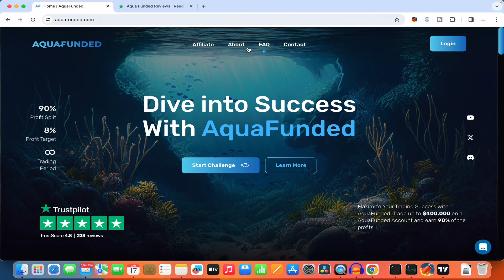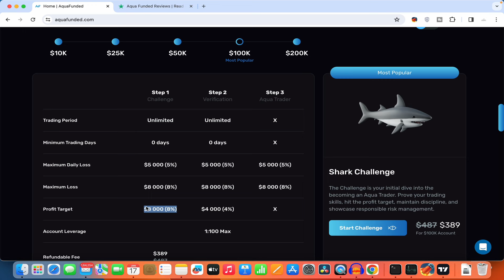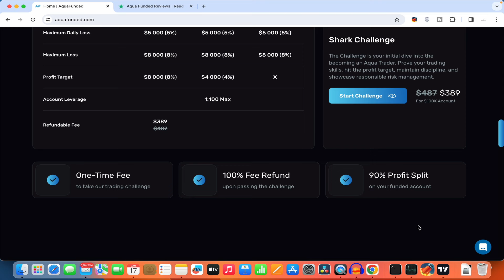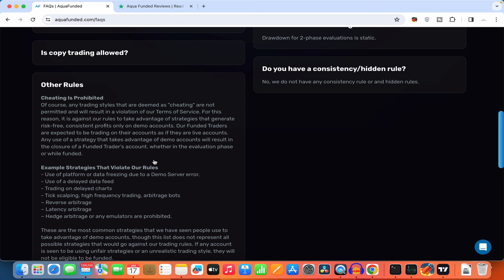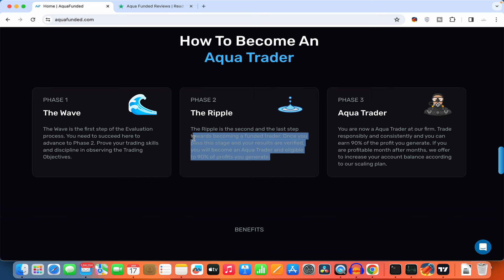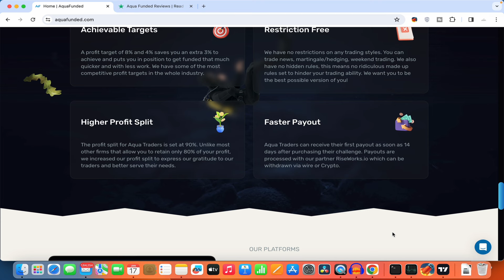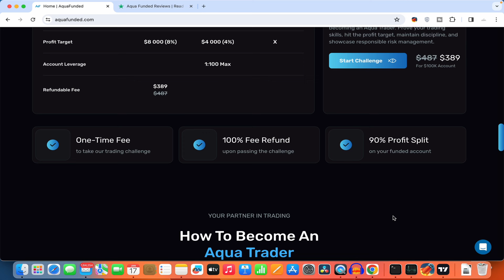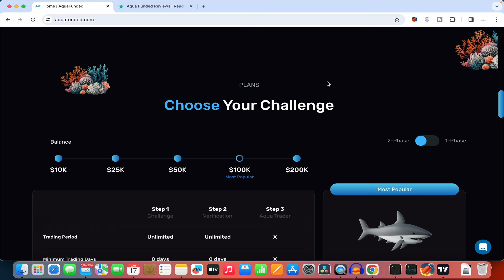AQUA FUNDED PROP FIRM Review in HINDI || CHEAPEST PROP FIRM! LASTLY SPOKEN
Best Crypto Exchange:
Recommended Low Spread Forex Broker: -

Remember, your financial decisions are your own, and you should always exercise caution and due diligence before making any trading or investment decisions.

LASTLY SPOKEN